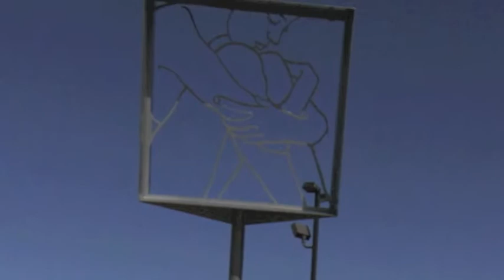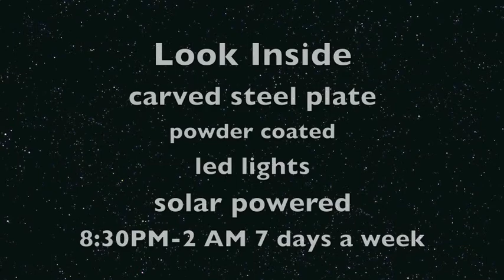look inside promo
winner of henderson art project 2011
4 FT x 4 FT laser carved metal on top of 11 FT pole
powder coated and painted with led light
solar powered